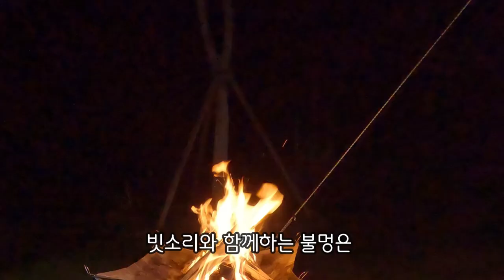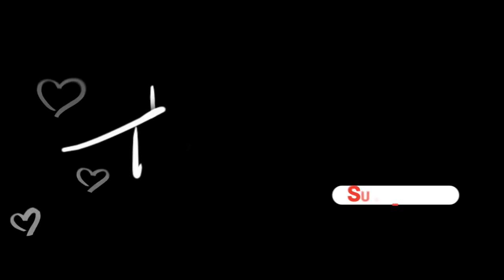은행퇴직하고, 주말마다 캠핑가는 사람 나야나!|함평베리굿오토캠핑장ㅣsolocampingㅣ고가장비없어도 즐거우면 그만인 캠핑 campingvlogs 11ㅣ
camping in the rain korean